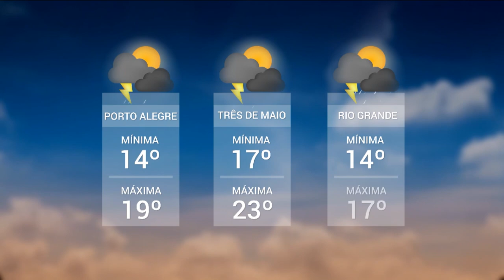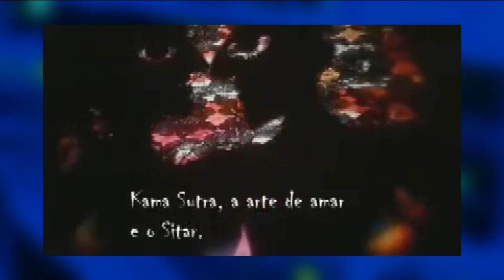Redação TVE | 18h30 - 15/09/2020